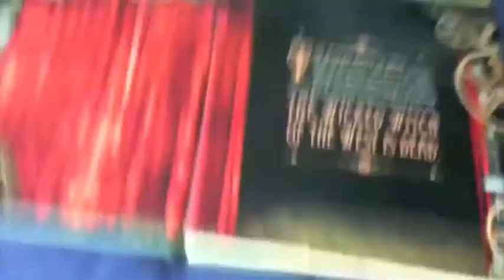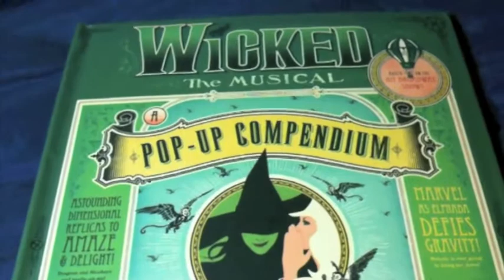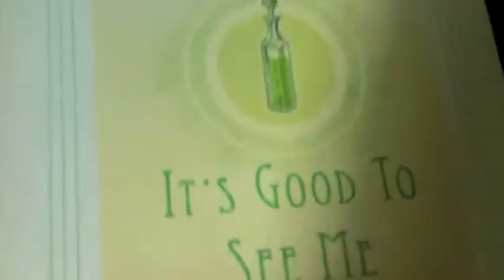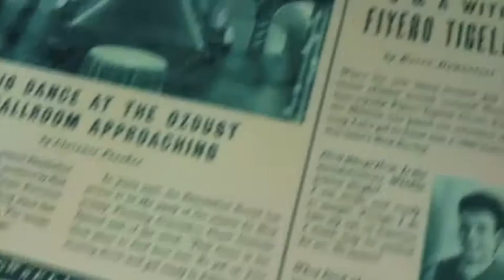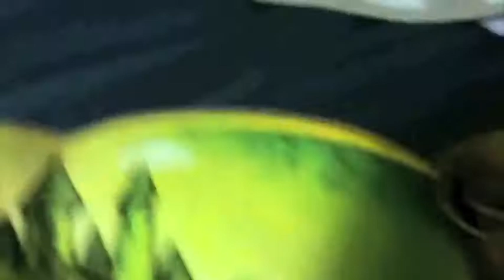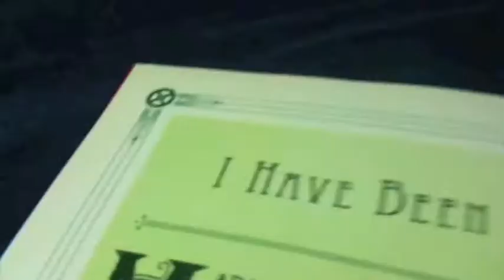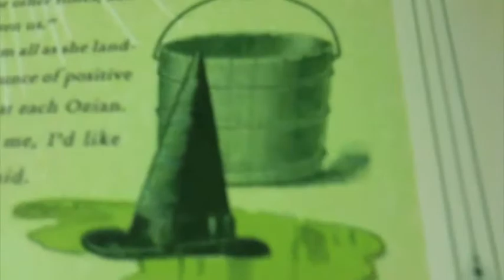Matt's Disney Dream Vlog #7- Pop-Up Edition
I picked My dates June 7th- January 3rd!!!
I got some awesome gifts!!
I performed Wicked in Pup-Up form!!